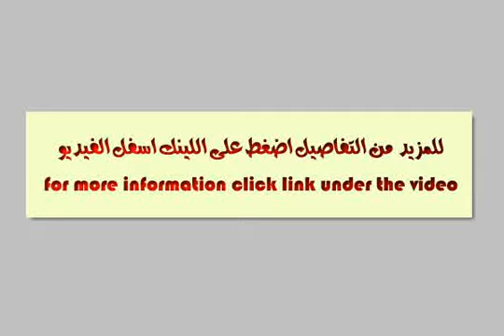Land Farm For Sale In Borg El Arab Alexandria - mlseg.com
- الاسكندرية_ برج العرب _ بنجر السكر _ قرية 20 سابقا  - Egypt Real Estate |    Alexandria |    Borg El Arab |     Land For Sale